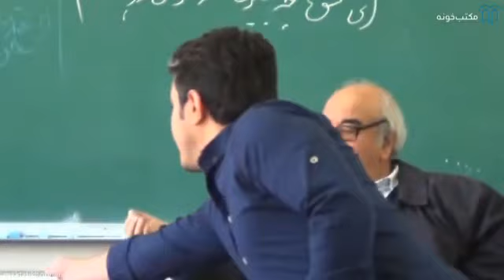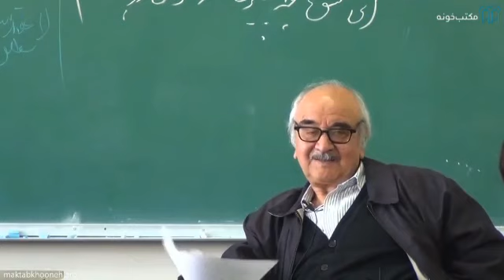استاد شفیعی کدکنی و شیخ خرقانی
کلاس درس استاد کدکنی و دیدگاه او درباره شیخ خرقانی آینده از آن ملتی است که گذشته خویش را بشناسد
فراهم آوردن زمینه و بستر مناسب برای بهره مندی از تاریخ و فرنگ ایران باعث رشد آگاهی و نشاط وعشق بیشتر به میهن عزیز و تجدید روحیه خدمتگزاری کشور می باشد.
ازهمین روی از شما همراهان عزیزی که کانال «ول وله بازار» را سابسکرایب و لایک می کنید و با کامنت های پرمهرتان باعث تشویق و‌دلگرمی ما می شوید، کمال سپاسگزاری را داشته و بر این باوریم که تاریخ همیشه وامدار زنان و مردانی است که ژرف ترین مفاهیم بشری یعنی، آگاهی، عشق و فداکاری را برای نسل های آینده تعریف و تفسیر می کنند.